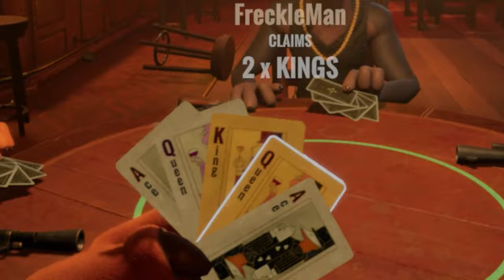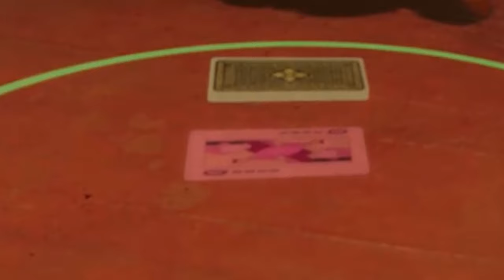Lying In Liar's Bar Wasn't A Good Idea...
YO If you are reading this.. How are you?

The FreckleMan channel is a part of the EPIC

Get ready for some wild, hilarious action in Liar's Bar, where bluffing and card games meet with crazy consequences! In this epic video, we take on the ultimate card game challenge—where every lie could lead to disaster. Watch us try to outsmart each other with some seriously bad bluffs, shocking twists, and tons of laugh-out-loud moments. If you love viral challenges, funny fails, and intense card games, you won’t want to miss this!

From outrageous bluffs to epic fails, this video is packed with everything that makes for a viral game night. Perfect for fans of funny YouTube challenges, bluffing games, and high-stakes card games.